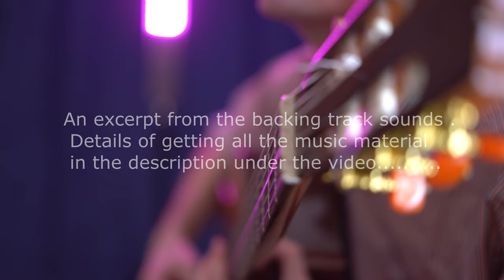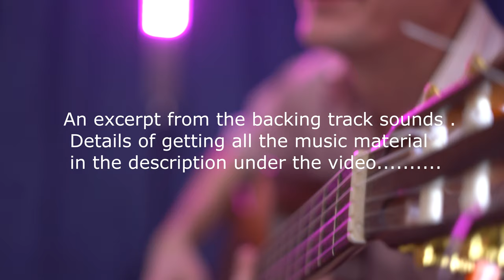Самая красивая музыка на гитаре (tabs sheet )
High-quality recording of audio material with a large bitrate . Ultra-fine frequency filtering .

 This genre can be divided into several directions: Instrumental music , Fingerstyle, New age, classical guitar with a background and even as music for relaxation and meditation .
 Pleasant sound quality will immerse you in a pleasant atmosphere , create a good mood , calm the nervous system, prepare your tired state for sleep . Music can also be used for sleeping .

 My name is Ilya Filippov .I was born and live in Russia in the city of Ivanovo
 I am the author of this channel and I want to share with you both the author's music and arrangements , Cover versions of popular songs . I have been studying music since an early age . He received musical skills
 independently, studying literature on the technique of performing on the guitar , as well as musical notation .My style of play is characterized by different directions . It can combine both modern and classical music . This is a calm music for the soul, or an explosive and dynamic composition.To record the guitar, I use a highly sensitive microphone from the company AKG perception and a guitar amplifier . The recording is made in two channels for a good and pleasant stereo effect
Information about recording music and videos :
Guitar - Perez 630 cedar
Strings - la Bella 427 clear nylon | Silver Plated
Acoustic creator  - AC 2 ZOOM
Sound Card - Focusrite 2i2
AKG perception 420 condenser microphone
FISHMAN Pickup ECLIPSE BLEND with built-in condenser microphone
recording, mixing and mastering - Fl studio
Sony A7 S2 Video Camera
Sony sel 28F2.0 lens
Sony 1.8 - 50 lens
Sony vegas 15 video processing software

© Copyright Information : This material is protected by the copyright regulator .